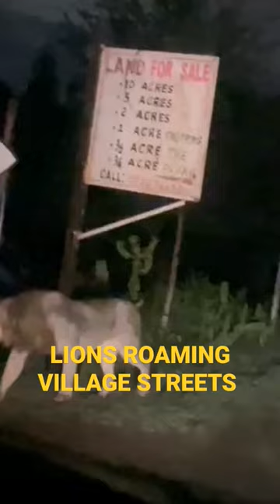IN THIS VILLAGE, DONT BE SUPRISED TO MEET LIONS WALKING AT NIGHT...